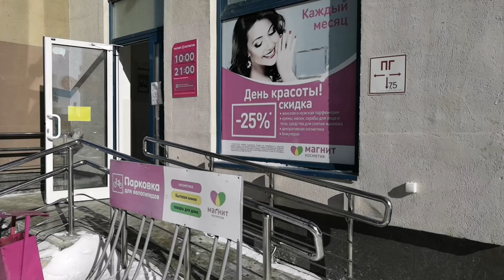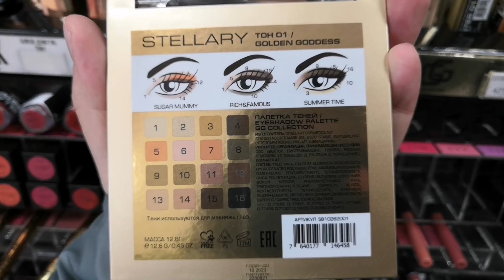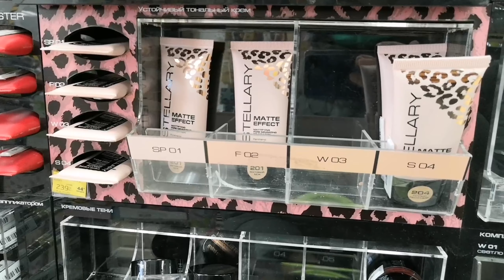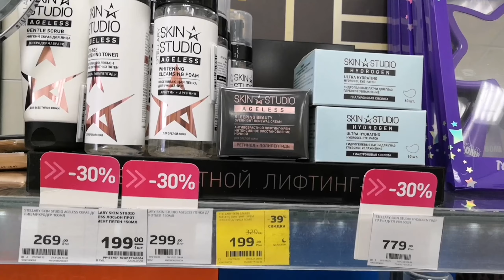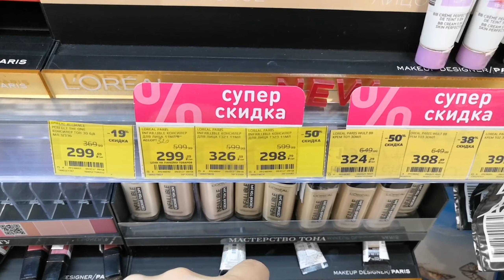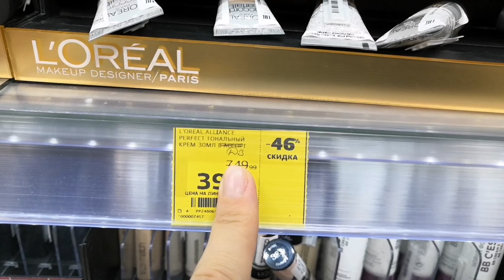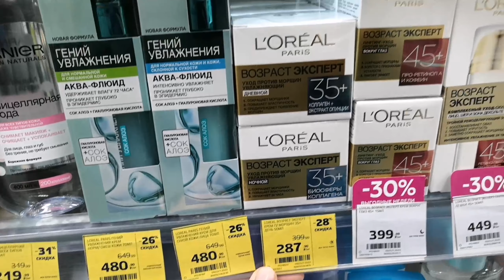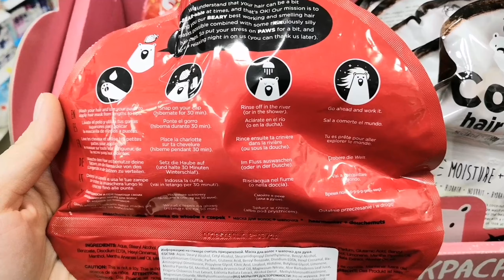МАГНИТ КОСМЕТИК🧡STELLARY и LOREAL/ОБЗОР ПОЛОЧЕК март 2021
В этом видео я покажу, что можно найти на стендах STELLARY и LOREAL в МАГНИТ КОСМЕТИК!💖 А ещё покажу полочки МАГНИТ КОСМЕТИК!